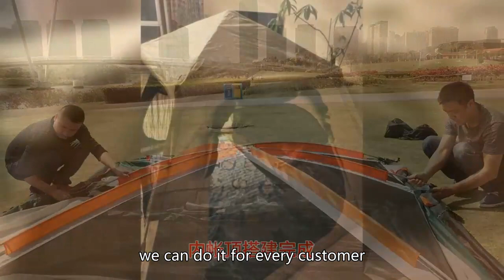canopy tent，Customization，Custom-Made，customized，custom order，Customization upon request，OEM/ODM，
BeiFeite Company
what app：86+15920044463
turning house into ball pit
make your own roof top tent
ball tent for babies
mfh tunnel tent
automatic tent 4 person
wawona tent 4
yurt tent living
castlewood canyon climbing
t ball set
how to install automatic tent
large pop up beach tent
2 person tarp shelter
how to choose a camping tent
automatic camping tent 6 person
keumer beach tent
wrangler tent roof
6 person rapid tent
79 series roof top tent
canvas roof top tent
basketball tray
mckinley tents
roof top tent sheets
how to make your own roof top tent
how to set up a cliff tent
dd superlight pyramid tent
how to set up oileus beach tent
quest dixon 8 person tunnel tent
house ball vs custom ball
how to tarp shelter
big inflatable tent
teton pop up tent
how to make a tarp shelter
mountain designs tent
living in a yurt tent
geertop pyramid tent
vision peaks tent
how to assemble a dome tent
outdoor products 8 person instant hexagon tent with built-in lights
tarp tent shelter setup
which tent
vango family tent
wakeman outdoors pop up tent
backyard tennis court diy
6 person cabin tent
2 man inflatable tent
8 man air tent
how to assemble dome tent
big family tent
mountain equipment orbital pants
putting up a dome tent
roof tent removal
build a rooftop tent
how to set up a tailgate tent
the best family tent
family tent 4 person
tent extension
roof top tent build
large family tent with rooms
james baroud roof top tent
wj roof top tent
best large family tent
auto pop up tent
tarp pyramid setup
outbound 6 person dome tent
8 tent
family camping tent setup
el ocho family tent
ball tent custom-made
automatic tent 3 person
9 climbing
basketball customized
diy roll up canopy
make a tarp shelter
how to set up north face stormbreak 2 tent
mc canvas tent bell tent
light roof top tent
removable roof top tent
how to set up tailgate tent
automatic tent custom-made
dd pyramid tent xl
using a tent footprint
3 tarp setups
dd tarp tent
wawona 6 footprint
big roof top tent
x mid 1p tent
how to set up a shade tent
family size camping tent
how to make a tent pole
woods creekside 8 person tent
automatic tent review
how to build a yurt tent
group tarp shelter
5 person dome tent
how to set up north face stormbreak 3 tent
putting a tent together
tent pop up 2 person
large family tent custom-made
tent factory
10x10 tent pop up
1 person roof top tent
sky dome tent
tent that sets itself up
outsunny hexagon tent
whole earth tent
tent factory
auto tent
tailgate tent for minivan
players hxt pool cues
mountain climbers sleeping on side of mountain
dd superlight pyramid mesh tent
double roof top tent
wedge roof top tent
camping tent material
build a tarp shelter
ultralight family tent
how to make inflatable tent
woods tent setup
a frame tent camping
t ball catcher
climbing tent hanging
dd pyramid tent
how to build a 3 person dome tent
how to put up a quest tent
eiger climb
climbing vertical wall
gen inflatable glamping tent
how to build beach tent
how to make an inflatable tent
diy roof tent car
8 ball pool dallas
easy tents for camping
how to set a camping tent
dd superlight xl pyramid tent
family tent camping setup
tailgate camping tent
3 in 1 tunnel tent
how to pack beach tent
roof top tent gladiator
how to set up car tent
beach tent sun shade
james baroud evasion hard shell tent
4 season roof top tents
roof top tent alu cab
how to make tent with pipes
why roof top tent
u ball set up
make a camping tent
setting up darche roof top tent
what roof top tent to buy
dome shelter tent
climbing tent custom-made
high wind tarp setup
tunnel tent review
inflatable air tent
umbrella type tent
attaching a roof top tent
the best beach tent
pack a tent
best fort for camping
ez pop up tent
how to close gazebo tent
x mid pro 2 tent
yurt vs wall tent
timber ridge cot tent
4 person tent air mattress
echo canyon climbing
venustas beach tent setup
quest blackwater 6 person dome tent
mountaineering tent 2 person
how to assemble retractable tent
5 x 7 tarp shelter
tailgate shade awning tent
camping cube tent